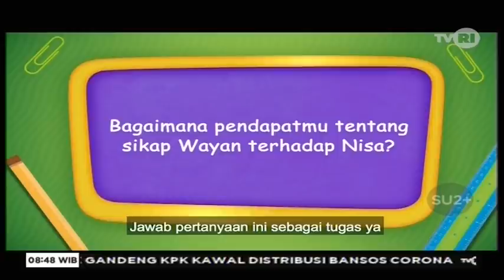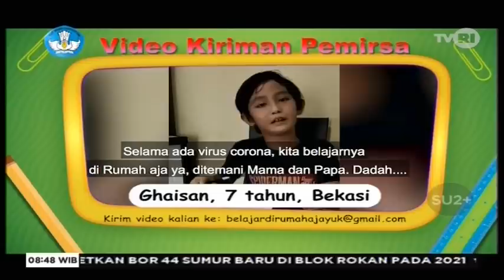TVRI Kelas 1-3 SD Hari ini Rabu 22 April - Sahabat Pelangi : Puisi Nisa Juara - Segmen 2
TVRI Kelas 1-3 SD Hari ini Rabu 22 April - Sahabat Pelangi : Puisi Nisa Juara - Segmen / bagian ke 2

Materi Pembelajaran untuk kelas 1 - 3 SD dan sederajat hari ini, Rabu tanggal 22 April 2020 : SAHABAT PELANGI - PUISI NISA JUARA yang ditayangkan live / langsung oleh stasiun Televisi Republik Indonesia (TVRI) pada pukul 08:30 sampai 09:00.

Video ini didedikasikan untuk murid-murid yaang terlewat siaran langsung pada jam tayang-nya, sehingga bisa menonton /  live streaming dari channel ini.
Pertanyaan di akhir segmen 2 ini :
BAGAIMANA PENDAPATMU TENTANG SIKAP WAYAN TERHADAP NISA?